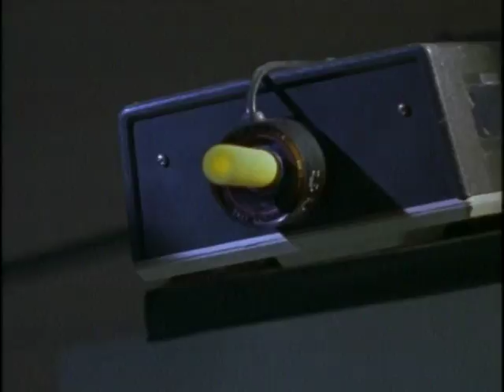P.U.N.K.S. (1999) - Trailer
A group of misfit teens evade a corrupt scientist when they steal and attempt to return a suit that delivers supernatural strength to its wearer.

Director: Sean McNamara
Writers: Mark Cramer (story), Sean McNamara (story) | 1 more credit »
Stars: Tim Redwine, Kenneth A. Brown, Patrick Renna